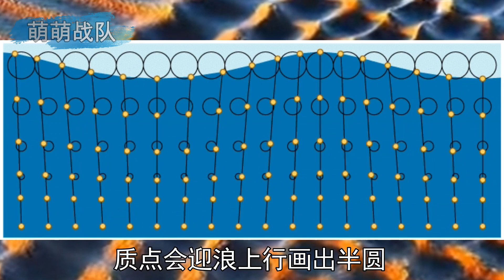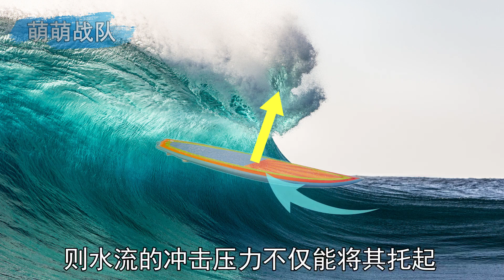龙眼潮是怎样形成的？探秘潮汐奇观和游泳省力原理 【萌萌战队】